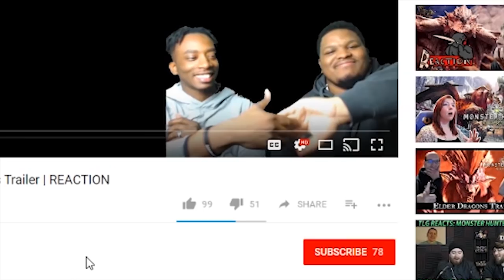THE FINAL BATTLE!! Naruto vs Sasuke Final Battle | Reaction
Naruto VS Sasuke Final Battle is one to remember. Double Dragon reacts to the highly favored fight in the Naruto Series.

-Double Dragon